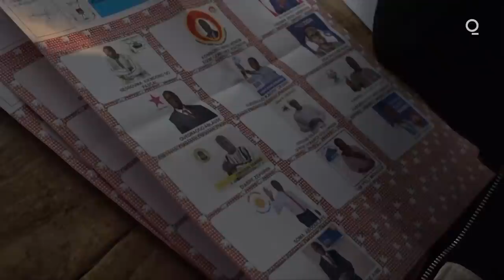Burkina Faso Presidential Election Marred by Islamist Threat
Burkina Faso voters turned out in their millions for an election Sunday that looks set to keep President Roch Marc Christian Kabore in power, shrugging off concerns over the coronavirus pandemic and the potential for attacks by Islamist militants.

Authorities had ramped up the military presence to allow the vote to go ahead, although polling was interrupted or didn’t take place at all in some of the more violent regions. In the country’s far east, 244 of 355 polling stations closed early, preventing nearly half of the Burkinabe there from casting ballots.

“There were certain polling stations in the east and other parts of the country that had to close due to threats,” the chairman of the electoral body, Newton Ahmed Barry, said at a midday briefing in the capital Ouagadougou. “Overall voting is going well. However in some areas, voters were prevented from voting.”

President Kabore has spent most of his five years in office fighting an Islamist insurgency that’s forced a million people to flee their homes. A local poll this month had him winning in the first round with at least 55% of the vote. He was elected with 53% in 2015.

Large swathes of the West African gold producer have become ungovernable since Islamist militants based in Mali expanded their reach across the border four years ago. Rights groups say that abuse of civilians by security forces is also on the rise.

At least 2,500 people have been killed in 2020, according to the Armed Conflict Location & Event Data Project. The United Nations estimates that 3 million people out of a population of 21 million need food aid.

The government was determined to press ahead with the vote. In August, parliament approved a change to the electoral code that invokes “extraordinary circumstances,” allowing for presidential and legislative elections even if many polling stations can’t open. More than 400,000 displaced people weren’t able to get a voter card or register to vote. The electoral commission has said that security concerns barred it from registering voters in 17% of all districts and villages nationwide.

Challengers

Kabore, 63, is among 13 candidates vying for the presidency. His main challengers are Zephirin Diabre, a former finance minister, and Eddie Komboigo, a candidate for the former ruling party.

The change to the electoral code will probably benefit Kabore’s party, which enjoys strong support from voters in areas that aren’t affected by the violence, including Ouagadougou, the International Crisis Group said in a briefing Friday.

“A new president must ensure peace and stability,” said Zaida Modeste, 33, voting in the capital.

Still, for some Burkinabe, casting a ballot is the least of their concerns.

Boucari Dicko left the violence-hit Soum province for the capital after militants went on a rampage in nearby villages. A 39-year-old health worker, Dicko said he didn’t manage to register in time.

“As long as there’s no peace, no stability, people will have other priorities,” Dicko said by phone.